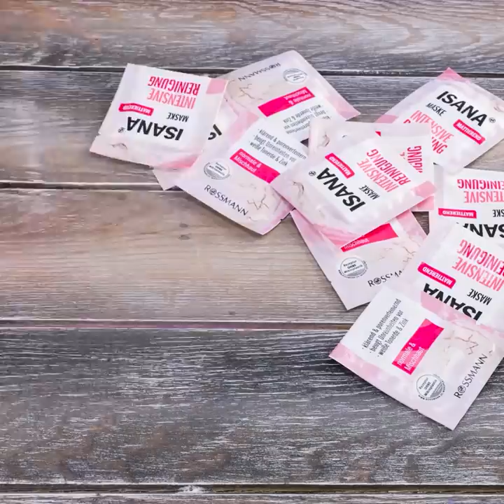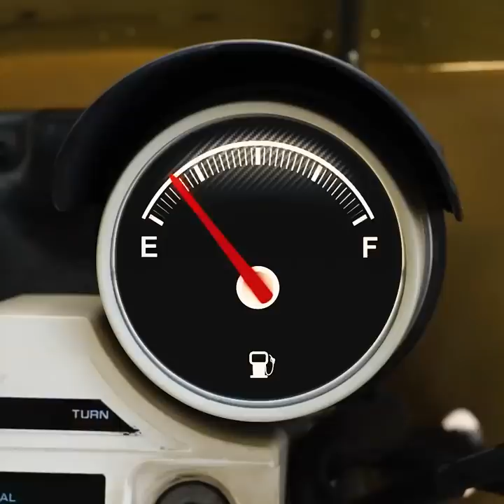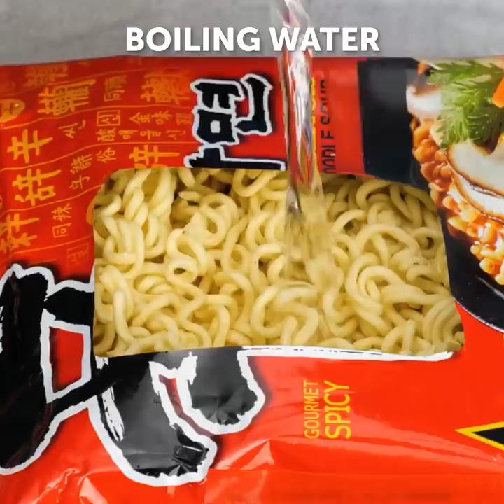Smart Hacks To Fix Your Daily Problems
TIMESTAMPS:
00:04 Hack for pizza lovers
06:30 How to dry your hair
06:54 Useful cooking hacks
08:45 Chocolate dessert